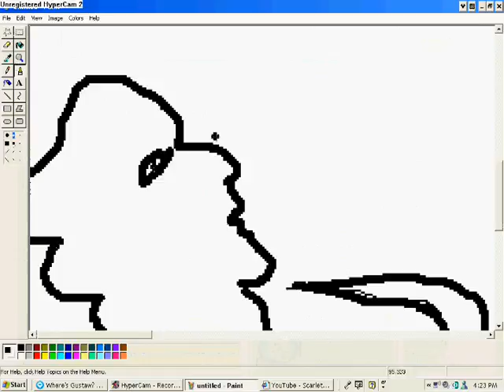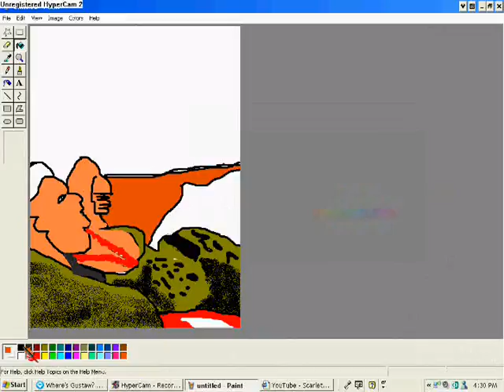Scarlett Johansson in MS paint with mouse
Well this one is special because I activated the "show transparent windows" on my hypercam so now, unlike my mona lisa and my first car, you can see what Actual Transparent window looks like...

For more information about my paintings and Actual Transparent Window got

This vid is showing scarlett johansson... AND I CAN ASSURE YOU I DIDN'T USE A TABLET!!!